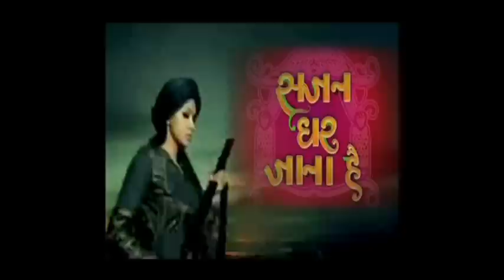All Shows Promo Cut